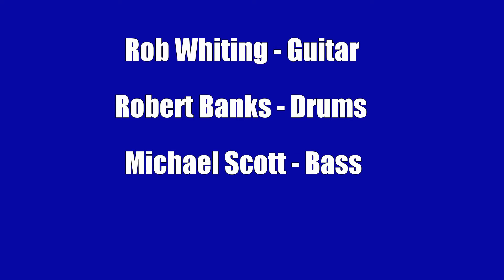Trimmed In Blue By Harold Vick at the Festival of Arts Ormond Beach Fl.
Rob's JazzExpress
Festival of Arts
Ormond Beach 09 17 16